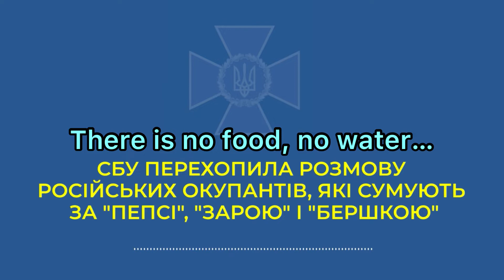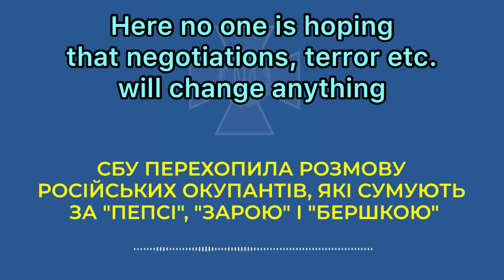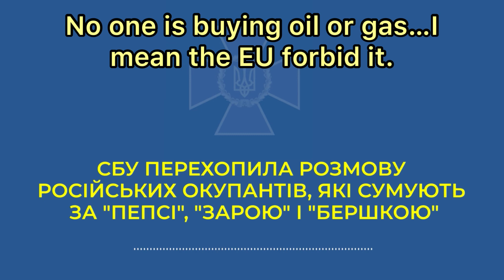russian invader talks to his wife about being left without supplies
While russians are upset with Western sanctions and closure of their favorite stores, terrorist state russia dropped a high-power bomb on Drama Theater in Mariupol where hundreds of Mariupol civilians were hiding🤬🤬🤬👇